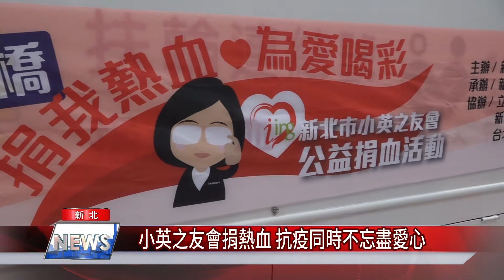小英之友會捐熱血 抗疫同時不忘盡愛心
新北市小英之友會與台北捐血中心於新北各區舉辦「捐我熱血，為愛喝彩」公益活動，包含總會長賴正時與立委羅致政、秘書長江基清等人皆連袂出席各捐血站，並表示防疫同時也要如常捐血，才不會讓血庫又乾涸了。